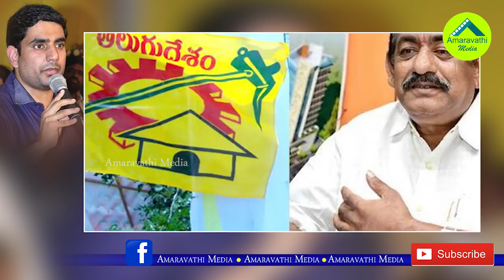టీడీపీలో గ్రూపు పంచాయతీలపై లోకేష్ దృష్టి| Nara Lokesh Focusing Vijayawada TDP Group Clashes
Nara Lokesh Focusing Vijayawada TDP Group Clashes
AP Minister, CM Chandrababu Naidu Son Nara Lokesh Focusing on TDP Group Clashes in State wide. He Successfully Close the Vijayawada Mayor Issue Recently.